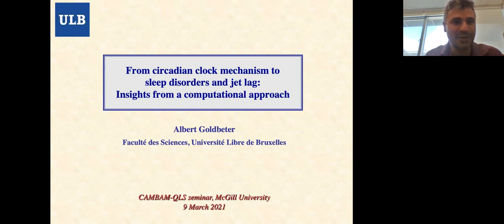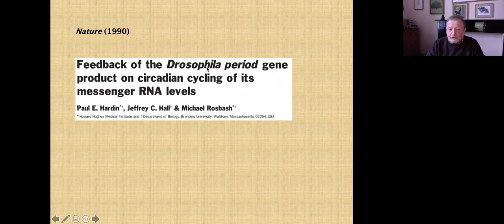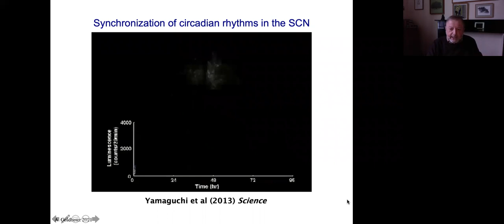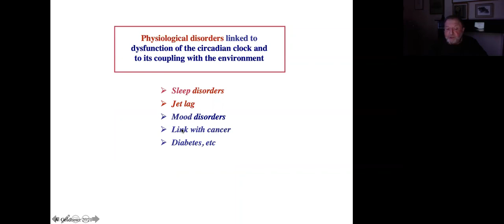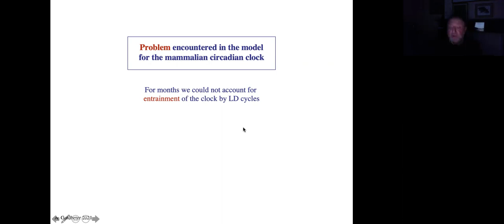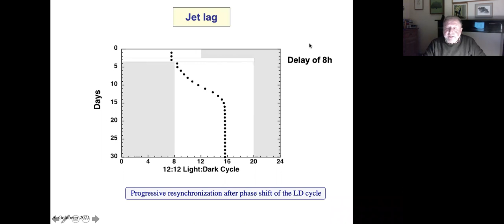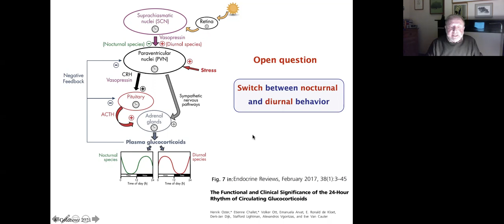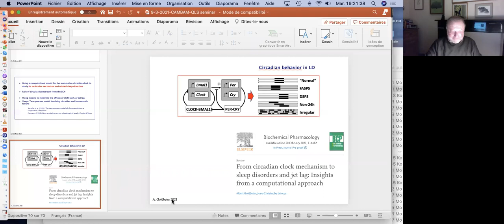From circadian click mechanism to sleep disorders and jet lag... Albert Goldbeter.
Presented on March 9th, 2021 for the Quantitative Life Science Program Seminar Series.